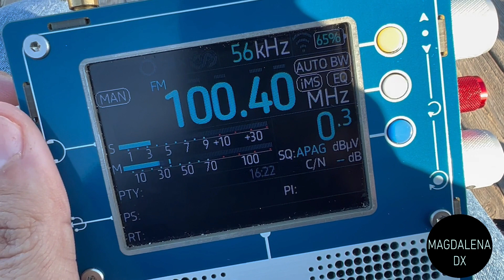La Fresca FM Cordoba, 100.4 FM desde Punta Candor, Rota